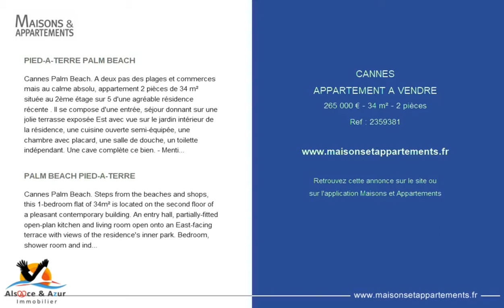CANNES - APPARTEMENT A VENDRE - 265 000 € - 34 m² - 2 pièces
Référence : 2359381

PIED-A-TERRE PALM BEACH
Cannes Palm Beach. A deux pas des plages et commerces mais au calme absolu, appartement 2 pièces de 34 m² située au 2ème étage sur 5 d'une agréable résidence récente . Il se compose d'une entrée, séjour donnant sur une jolie terrasse exposée Est avec vue sur le jardin intérieur de la résidence, une cuisine ouverte semi-équipée, une chambre avec placard, une salle de douche, un toilette indépendant. Une cave complète ce bien. - Mentions légales : Proposé à la vente à 265.000 Euros (honoraires à la charge du vendeur) - Bien en copropriété - Charges annuelles : 1.080 Euros/an (soit 90 Euros/mois) - Affaire suivie par Mme Charlotte Bonin (Agent commercial indépendant) - Tél.: 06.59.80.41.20 - Alsace et Azur Immobilier - Tél.: 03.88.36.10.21

PALM BEACH PIED-A-TERRE
Cannes Palm Beach. Steps from the beaches and shops, this 1-bedroom flat of 34m² is located on the second floor of a pleasant contemporary building. An entry hall, partially-fitted open-plan kitchen and living room open onto an East-facing terrace with views of the residence's inner park. Bedroom, shower room and independant lavatory. Cellar. - Legal notice: Offered for sale at 265,000 Euros (including Seller’s fees) - Yearly condominium fees: 1,080 Euros (90 Euros/month) - Transaction handled by Ms. Charlotte Bonin (Independent buyer’s agent) - Tel: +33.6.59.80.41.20 - Alsace et Azur Immobilier - Tel: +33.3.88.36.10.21